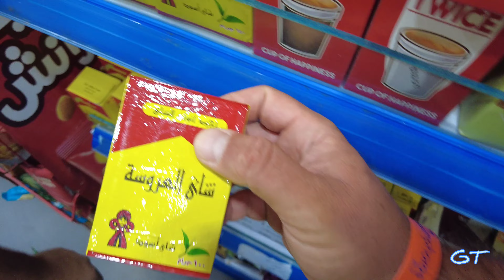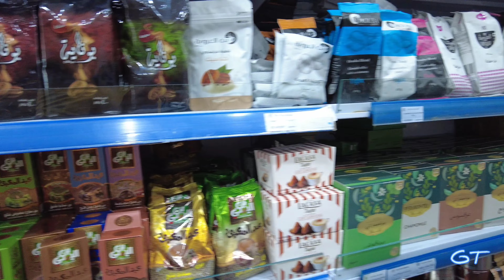ПРОГУЛКА ПО ТОРГОВЫМ РЯДАМ НААМА БЕЙ. ШАРМ-ЭЛЬ-ШЕЙХ. ЕГИПЕТ 🇪🇬